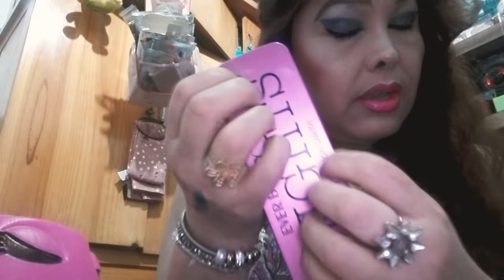ASMR ESPAÑOL MAQUILLANDOTE PARA TU FIESTA ESPECIAL CON PESTAÑAS IMANTADAS🍰🍰🎉🎉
Hola chicos como están después de un tiempito estoy subiendo video a petición de Sharon nuevamente porque a ella le gusta mucho el maquillaje como a mí es un video  de maquillaje para una persona una chica que está de onomástico Espero se puedan relajar y si no se relajan se entretenga nuevos productos de maquillaje nuevas cositas que mostrar que ya haré   pronto un Haul un mega haul muchos besitos y duerman bien hoy o más tarde si no les contestó a tiempo Discúlpeme pero es que estoy con pastillas y a veces me adormece y no puedo contestar a tiempo Muchas gracias Ángely 🙏🙏🌈💗
TWTTER= BELEZAPERUANA ASMR